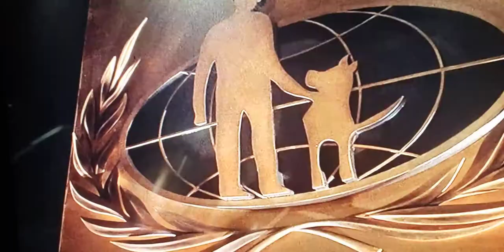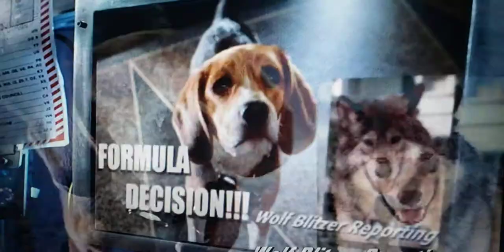Cats 🐈 and Dogs 🐕:World dog council-Center of the earth-.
where Lou and butch meet up with the council in the center of the earth 🌎 to try to save the Brony family 👪.